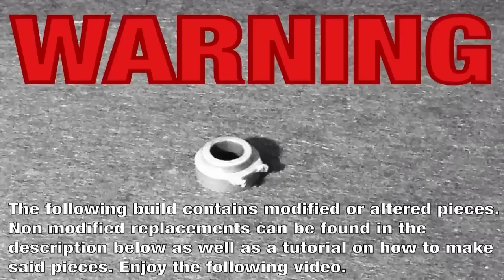How To Build: LEGO Five Nights at Freddy's Nightmare Fredbear: part 2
The return to Fredbear...nightmare Fredbear, that is...enjoy!

In the event that copyright material has been noticed in the/any 'The Happy Toy Factory' video, any/all copyright material is not used for the purpose of theft or infringement upon the copyright rules. In the event that the material used does not comply with the previously mentioned or any statement, then the material will be dealt with.